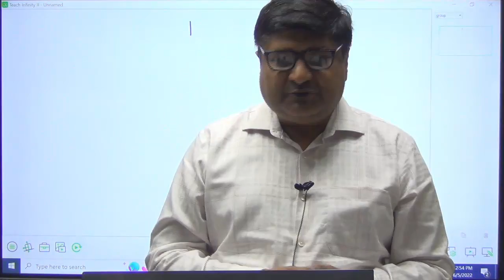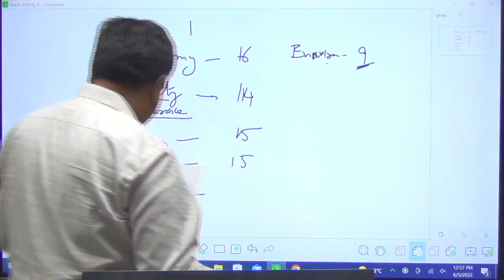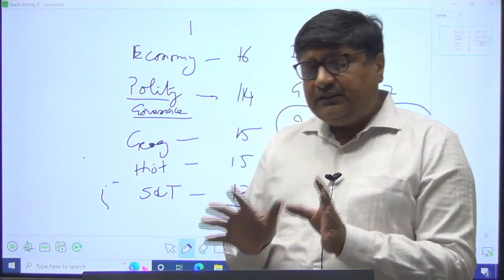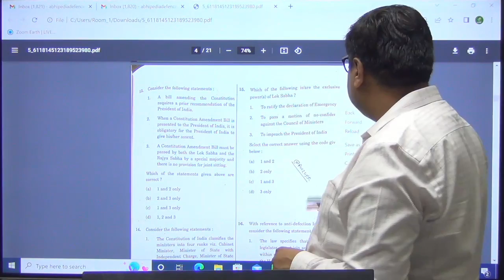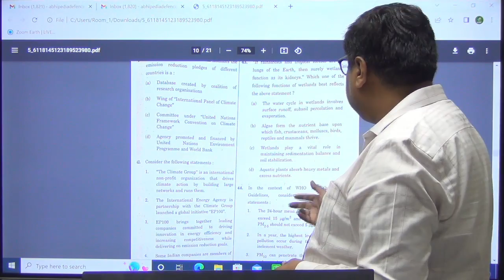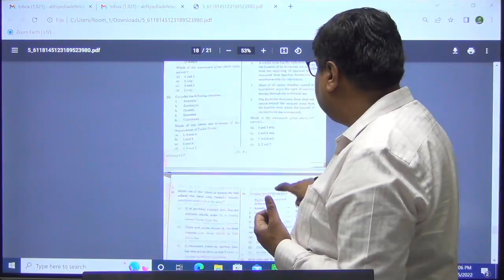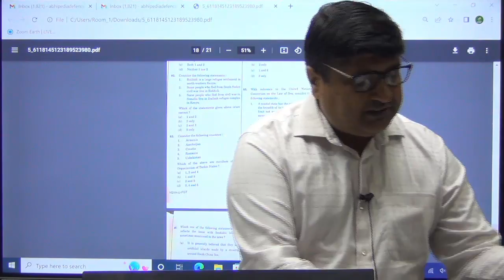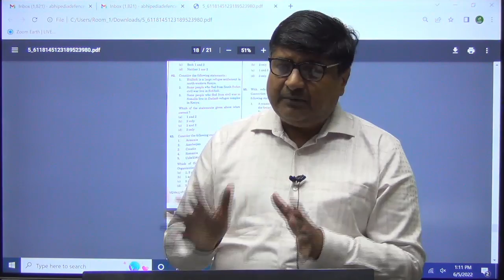UPSC Exam 2022 I Civil Services Prelims 2022 I Paper -1 Review I By Bansal Sir